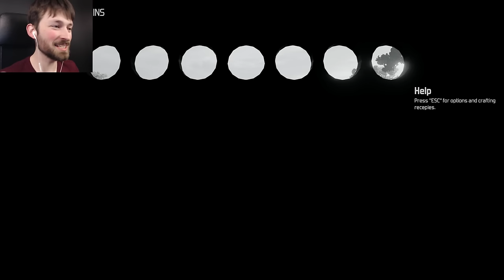THE HUNGRIER GAMES - The Culling Gameplay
The Culling is the latest battle royale style multiplayer game and it is savage. Scavenge, craft, and fight to be the last man standing!

In a remote island paradise, 16 contestants have 20 minutes to explore, scavenge items, craft weapons, build traps, hunt and kill each other. There has never been a battle royale game this focused, brutal, and adrenaline-filled! Only one will be crowned the winner, do you have the guts to survive?